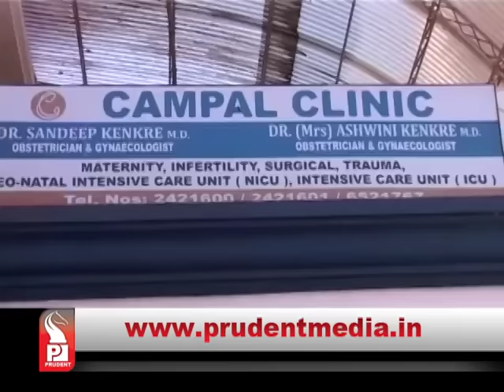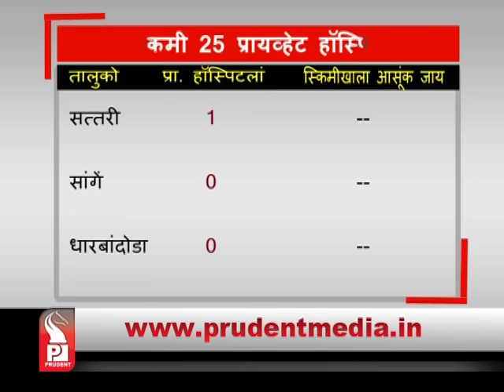Prudent Media Konkani Prime News 05June16 Part 04